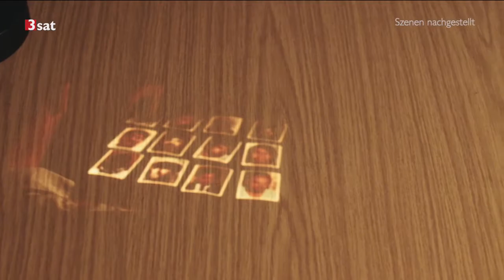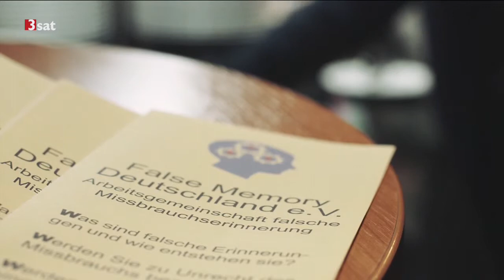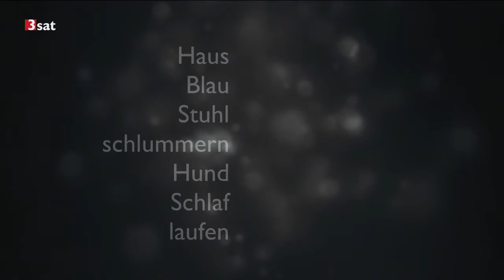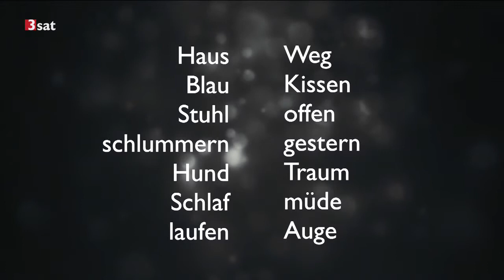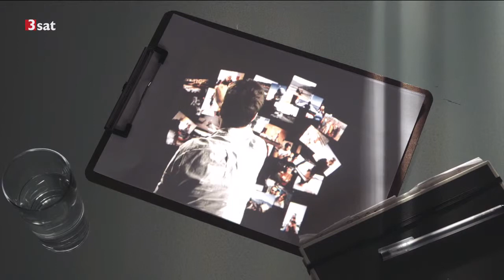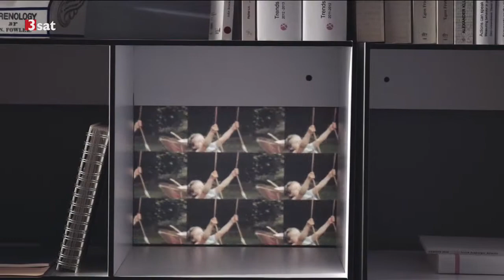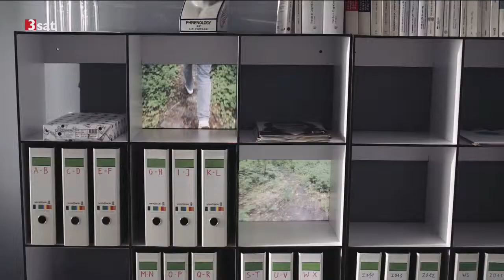Wissenschaftsdoku: Das getäuschte Gedächtnis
Nicht alles, woran wir uns erinnern, ist wahr. Manche Erinnerungen gaukeln uns Ereignisse vor, die anders oder gar nicht stattgefunden haben. Und das kann gerade vor Gericht böse Folgen haben.

Alle Rechte gehören dem Sender 3Sat, bei Problemen wenden sie sich bitte an unsere E-Mail Adresse.